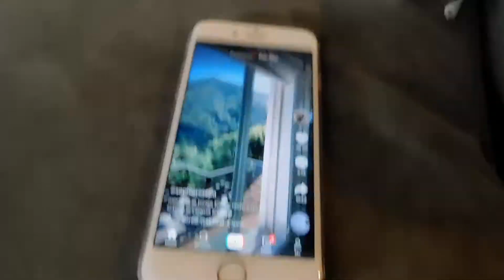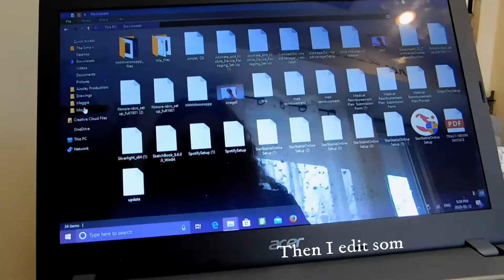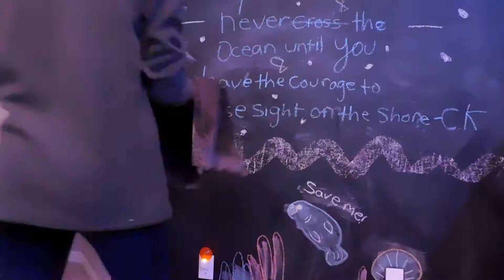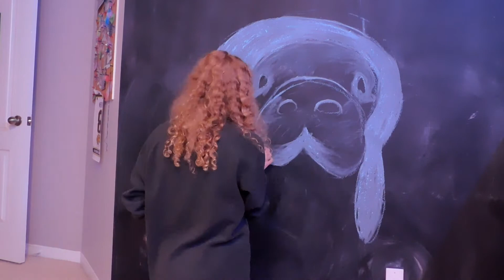my night routine :)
Just so everyone knows, I got lazy with filming at the end and this was before corona